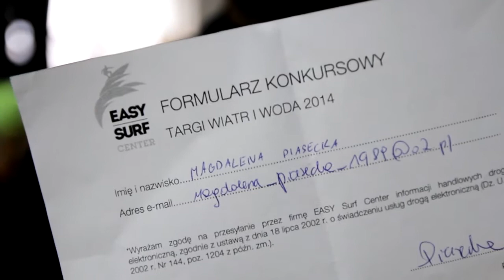Losowanie Nagrody - Kurs Wind&Kite w EASY Surf Center!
Poznaj zwycięzcę konkursu z Targów Wiatr i Woda 2014 w Warszawie! Do wygrania kurs Wind&Kite czyli łączonego szkolenia windsurfingu i kitesurfingu w szkole EASY Surf Center na półwyspie helskim.